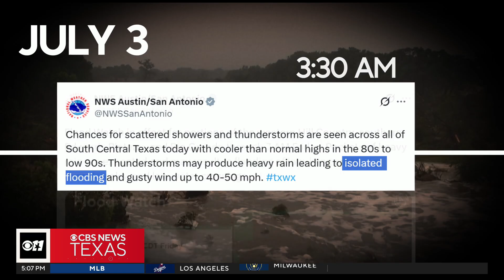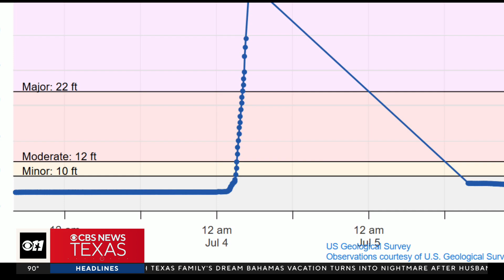How much warning was there? A timeline of NWS alerts for Hill Country flooding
For days before catastrophic floods left parts of Central Texas inundated, the National Weather Service was tracking the chance of rain.